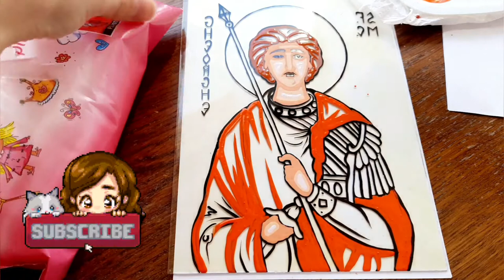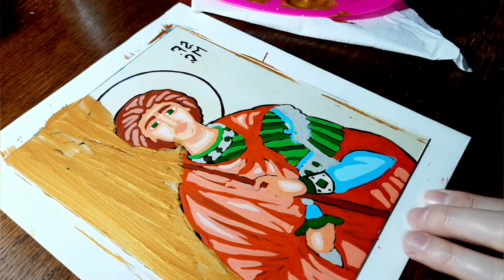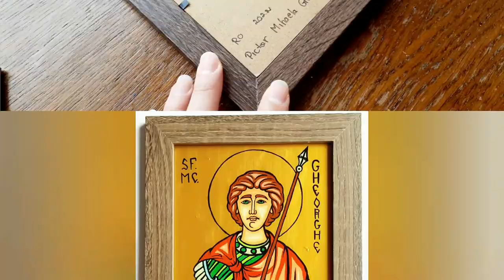Curs Superb de Pictura de Icoana in timp Real. Sfantul Gheorghe 🎨 Cum Pictez o Icoana pe sticla?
Learn to Paint a icon, step by step! In this video I show you in real time how to paint a byzantin icon. Most all colors I put for 1-3 times and I spend 9 hours to paint this A5 icon on glass with Saint George în 3 days, utill to dried.

Tutorial by painter Mihaela Grosan 🎨

** What do you want to paint next time?

Materials used for painting Byzantine-style glass icons:
1. Outline sketch (paper, pencil)
2. Glass
3. Solution for cleaning windows
4. Thin round liner brushes. Golden Salble no.0,1,2,4 and 6.
5. Good acrylic colors, at least the basic ones: red, blue, green, yellow, black and white + golden color for background.
6. Transparent varnish for glass or stone
7. Palette
8. Water
Optional:
* Sharp wooden tip. * Brush tail hand holder. * Glass frame

en/ro:

Tutorial de pictor Mihaela Grosan 🎨
Abia astept părerea ta în comentarii și dacă te-am inspirat atunci îmi poți cere părerea mea despre desenul sau pictura realizată de tine (detalii contact mai jos sau la secțiunea: Despre)!
Sau pur și simplu îmi poți trimite o poză cu lucrarea ta inspirata din acest canal iar eu ma voi bucura🥰.

*Ce dorești să Pictez data viitoare?👆👆👆💬💬

🆕️ MATERIALE Pictură și DESEN pentru începători, elevi și studenți - utilizate și recomandate de pictor Mihaela Grosan - vezi articol aici👇:

Materiale utilizate pentru pictura icoanelor pe sticlă în stil bizantin:
1. Schita contur (hârtie, creion)
2. Sticla
3. Solutie curățat geamuri
4. Pensule subțiri rotunde tip liner. Golden Salble nr.0,1,2,4 și 6.
5. Culori acrilice bune, minim cele de baza: roșu, albastrul, verde, galben, negru și alb + culoare aurie pentru fond.
6. Lac transparent pt sticlă sau piatră
7. Paletă    8. Apa

Opționale:
*Vârf din lemn ascuțit. *Suport pentru mana din coada de pensulă. *Rama sticlă

- tablouri, icoane

🟢 Pictez pe comanda orice va doriti, link cu mai multe detalii pe blog👇:
🟢Cursuri online individuale pentru pictură de icoane la cerere.

Mulțumesc!

Cum se pictează o icoană? Cum se face un sfânt? Cum desenez pe sticla? Cum pictez pe sticla? Pictură ușoară. Curs gratuit pictură copii și începători! Icoana ortodoxa Sfantul Arhanghel Gavriil. Icoana bizantina - etape de lucru. Etapele picturii bizantine. Idei cadouri nasi. Cadouri nunta. Cadou unic. Icoana pictata manual. Cromatica icoanelor. Cromatica cu acrilice. Cromatologie. Cum se amesteca culorile de acrilice? Cum se face o culoare buna? Ce pensula sa aleg pentru pictura pe sticla? cum pictez pe sticla? Sticla pictata se inrameaza?
 Desenează pas cu pas. Cum il desenez pe Iisus? Cum pictez cu acrilice? icoana arta vector, copil desen pictura idei usoare, La multi ani! Activitatii copii 1 iunie. Fericire. Bucurie. Scoala online. Etape pictura. Cum se coloreaza? Desen copii creioane colorate. Icoana Maica Domnului. Icoana creștină.

en:
How to paint an icon?  How is a saint made?  How do I draw on glass?  How do I paint on glass?  Light painting.  Free painting course for children and beginners!  Orthodox icon The Holy John, saint Archangel Michael,  Saint Chamuel
 Byzantine icon - work stages.  The stages of Byzantine painting.    Hand-painted icon. Icon chromatics.  Chromatics with acrylics.  Chromatology.  How to mix acrylic colors?  How to make a good color?  Which brush should I choose for painting on glass?  how do i paint on glass?